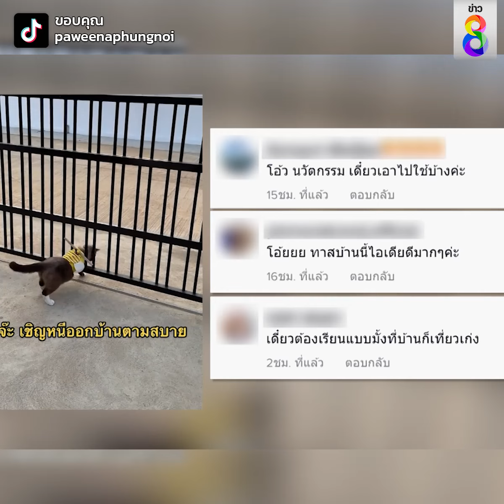ไอเท็มเด็ด กันแมวหนีออกจากบ้าน | คุยคลิปเด็ด | ข่าวช่อง8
ทาสแมวงัดไม้เด็ด หลังเจ้าเหมียวจอมซน ชอบหนีเที่ยว เจอไอเทมนี้เล่นเอาอยู่หมัด ไปไหนไม่รอด